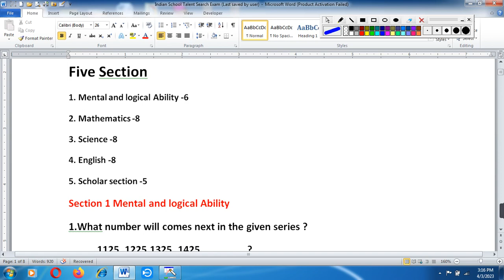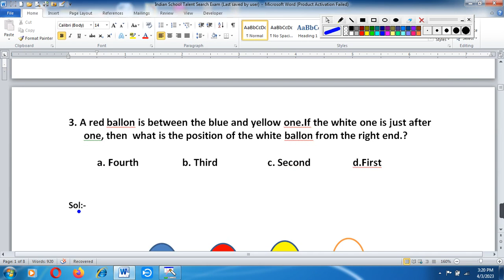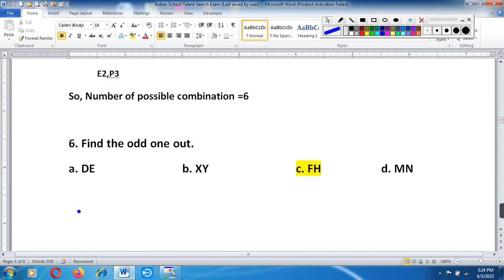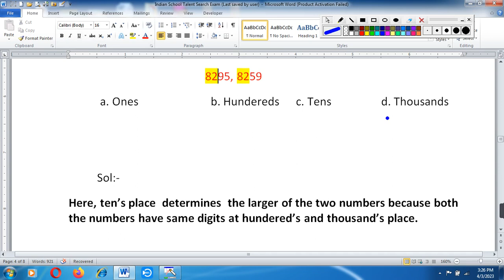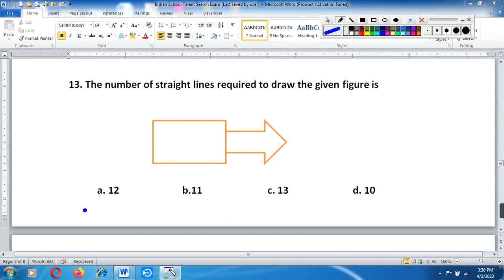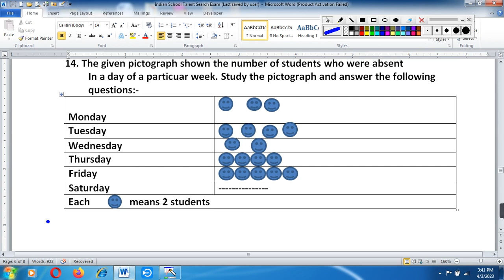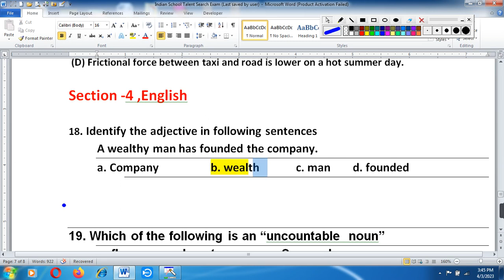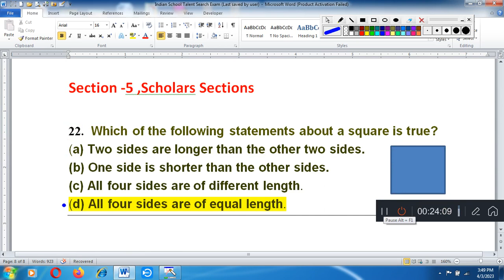Istse Class 3rd Olympiad Exam Worksheet set -1/ 2023 Scholarship Exam| Online Olympiad Question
Istse Class 3rd Olympiad Exam